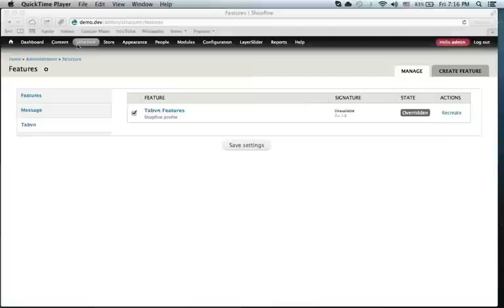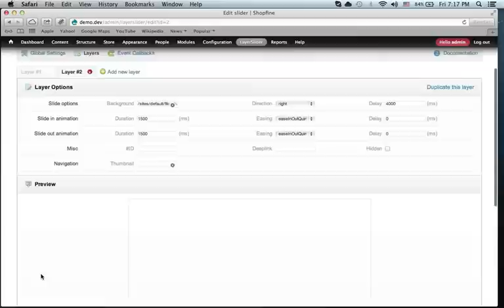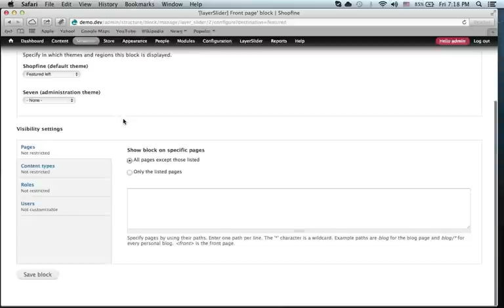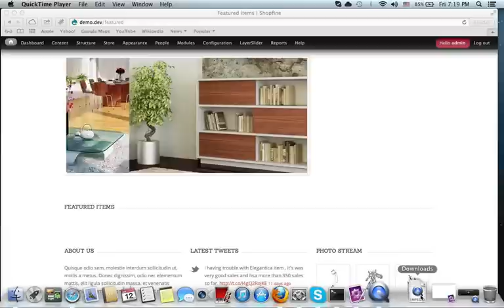(Shopfine) Step 2: Configure the slider.